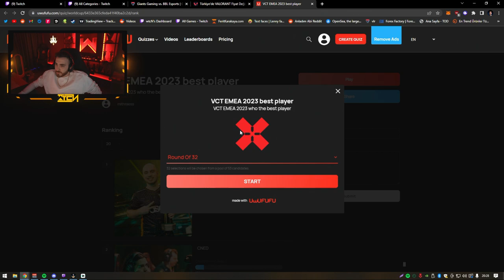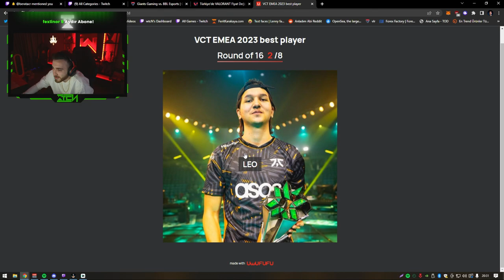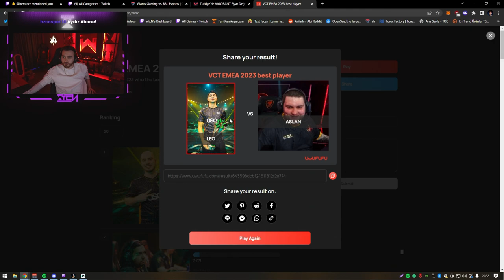WTCN EN İYİ EMEA OYUNCUSUNU SEÇİYOR